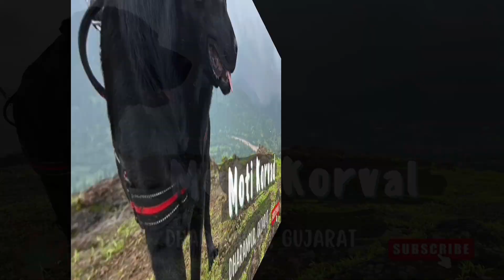Moti Korval ⛰️|| 1st DogVlogger To Reach 🌧️🌳 🐾🐾 Sahyadri Hill Station ⛰️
Moti Korval ⛰️ Monsoon Beauty 🌧️🌳 Hill Station 🐾🐾 Sahyadri Hills ⛰️⛰️

I recently visited a hill station called Moti Korval located in Dharampur,Gujarat. 🇮🇳 Located in the picturesque Suliya Dungar of Sahyadri hills.⛰️⛰️

The breathtaking view from the mountain compelled me to share it with all of you. ⛰️⛰️

Additionally, the journey to reach Moti Korval was equally picturesque, and I couldn't resist sharing it as well. 🌳⛰️🌧️🐾🐾

I feel incredibly fortunate to have witnessed this place during the monsoon season. 😍🥰

I highly recommend that you visit this place at least once. ✨✨

Moreover, it is pet-friendly, allowing you to enjoy the stunning view with your furry companions.🐾🐾

I am delighted to share with you my very first rainbow watch😍 which features seven vibrant colors.🌈 🌈